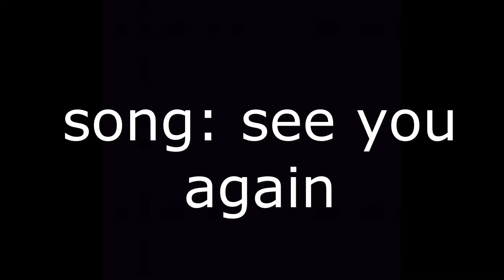DER PARTY ROYALE MODUS TEST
NORMALERWEISE WÜRDE ICH SAGEN DAS HAT LANGE GEDAUERT , ABER DAS SCHNEIDEN HAT NUR EINE STUNDE GEDAUERT